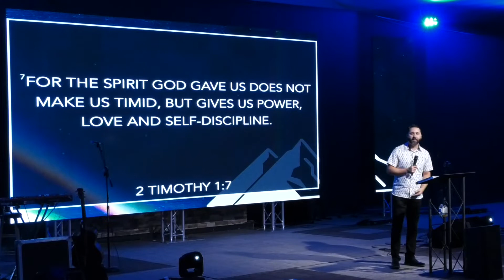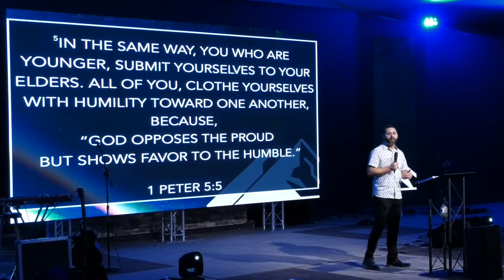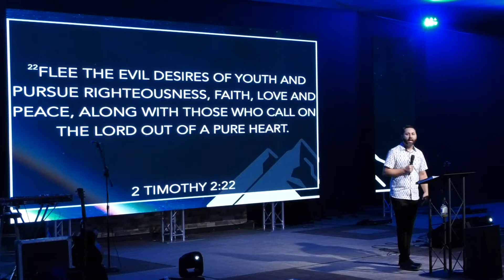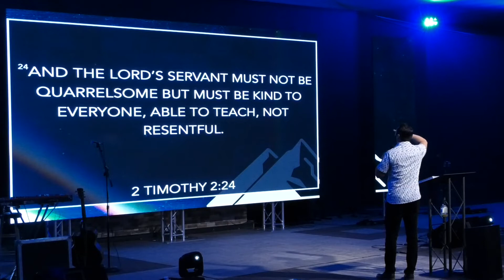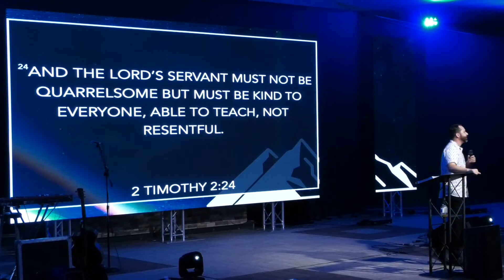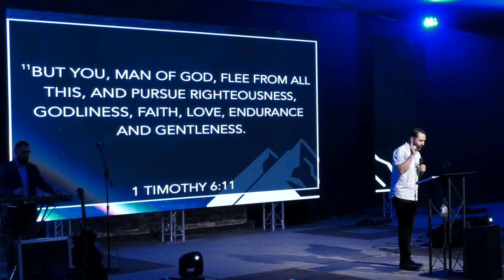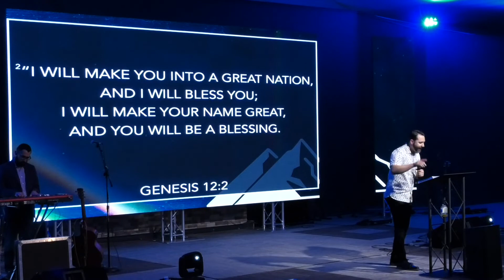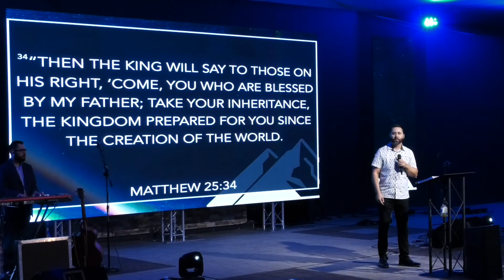"The Beatitudes" (Part 4) Associate Pastor Duke Backus Rock of Ages AOG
On this Wednesday midweek service, Associate Pastor Duke Backus brings the message of "The Beatitudes" and how God is actively moving in all phases of the church.